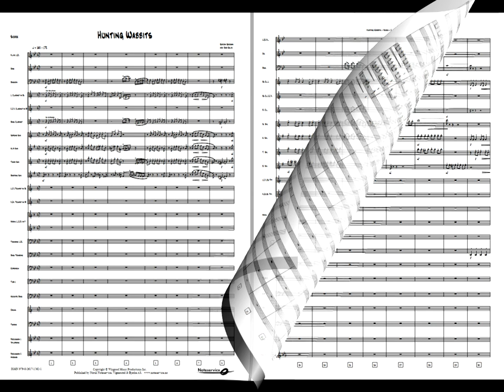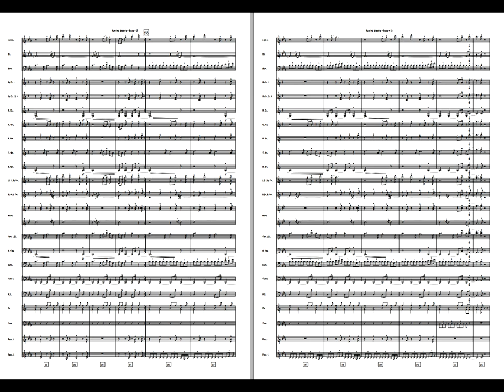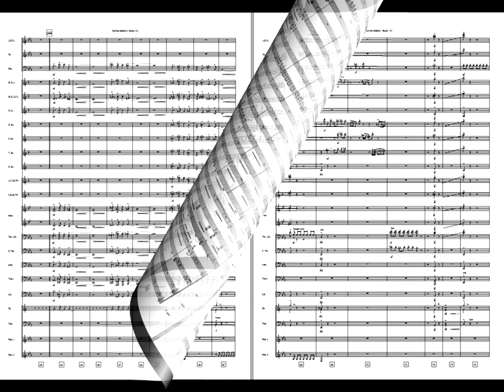Hunting Wabbits - Gordon Goodwin/Arr. Reid Gilje. Available for Brass and Concert Band Grade 5.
Hunting Wabbits is Gordon Goodwin’s homage to the composer Carl Stalling who is famous for composing the music to the Bugs Bunny movies.
This is very entertaining music with speed, excitement and quick changes of scenes. It is very important to be aware of the dynamics as contrasts are a big part of this music.